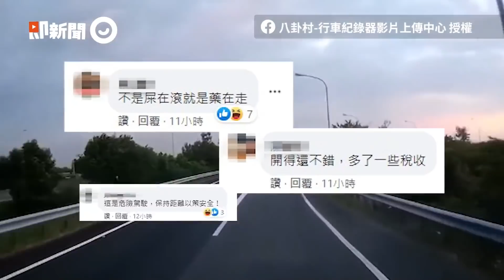駕駛開錯道竟逆向等紅燈 無辜對向車遭他狂按喇叭警告｜爆料｜道路安全｜三寶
☑影片授權：網友 田育誌